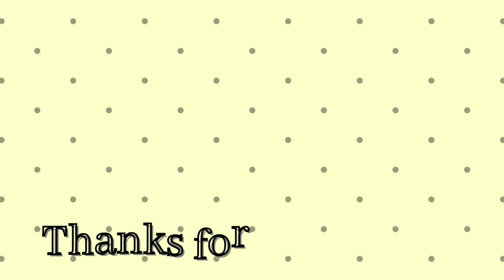Beautiful freehand rangoli designs 🙏|easy freehand kolam|Simple freehand rangoli